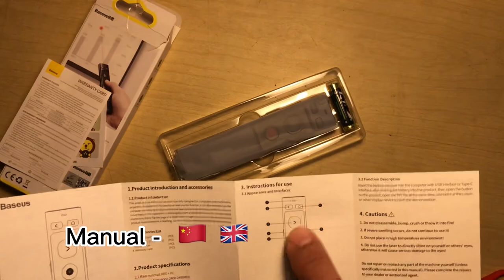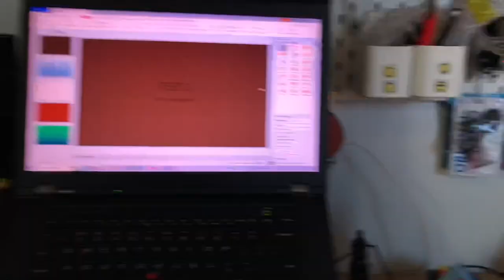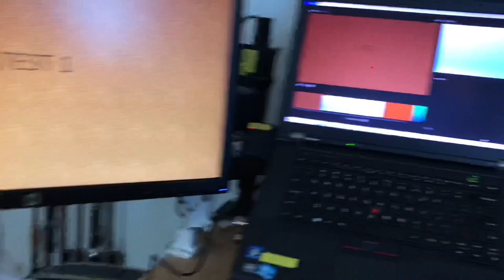UNBOXING - Baseus Wireless Presentation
Unboxing Baseus Wireless Presentation atau lebih dikenal dengan laser pointer. Ini adalah versi basic, harganya cuma 135rb.

Untuk standard presentasi sudah cukup. Selain laser pointer warna merah, kendali halaman presentasi maju/mundur, serta kontrol volume jika presentasi kita ada video, tombol ini bisa digunakan.